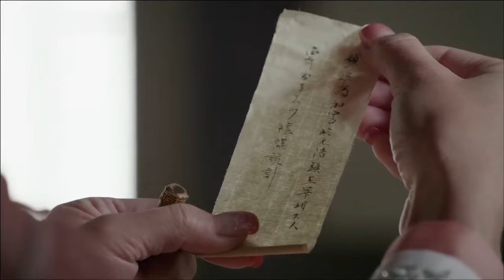【ENG SUB】Be my lover EP11 | The exciting love story of an amnesiac lady | Zhang Hanyun/ Tan Jianci